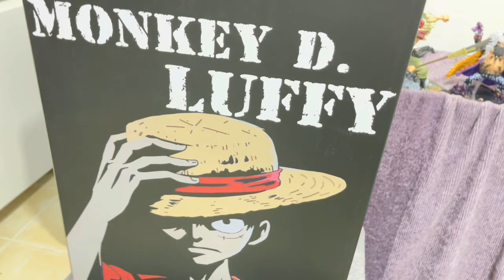Dream Studio - Monkey D Luffy Unboxing One Piece